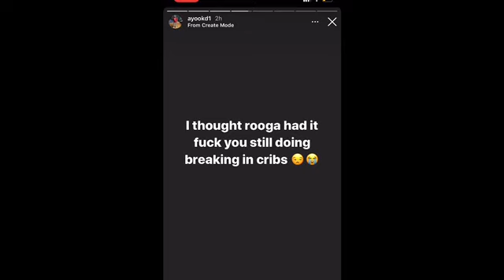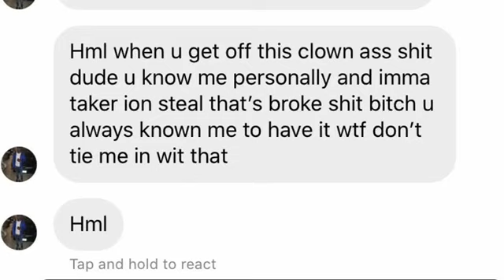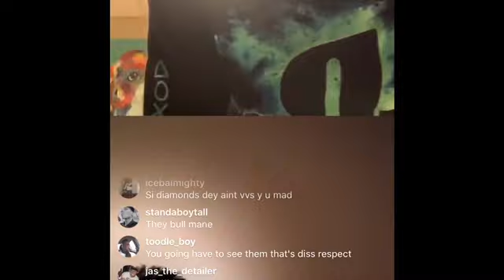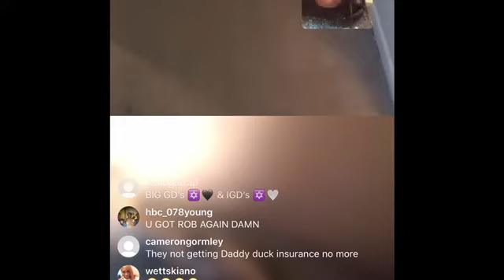Fbg Duck cousin Jhe Rooga an his goons break in Ayoo Kd crib lookin for Fyndee Boy takes Kd jewelry